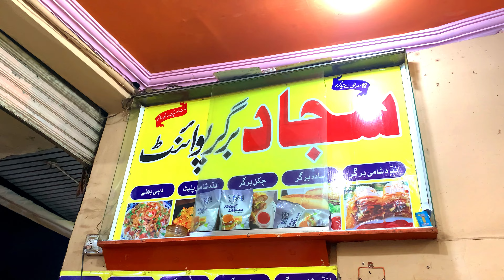Sajjad Famous Burger in Bahawalpur | Famous Food Points in Bwp | Street Food Pakistan.